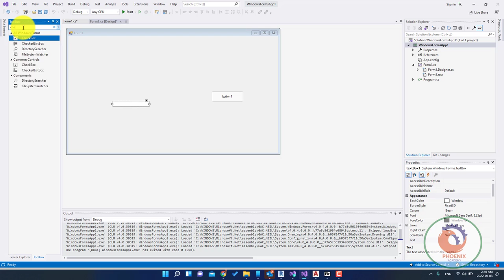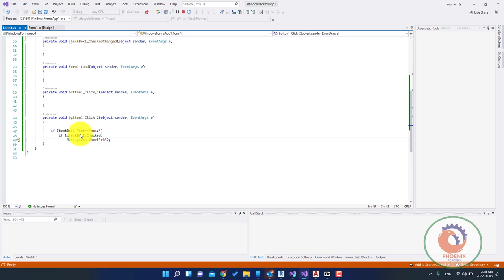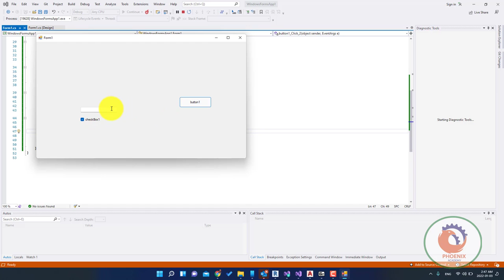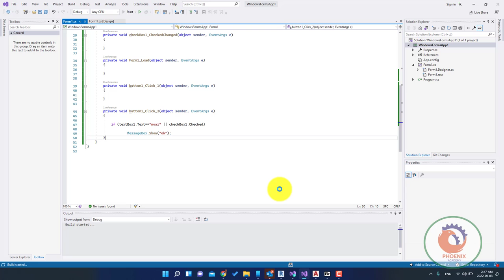C# If Statements قاعدة لو